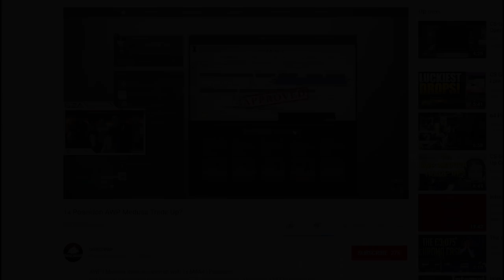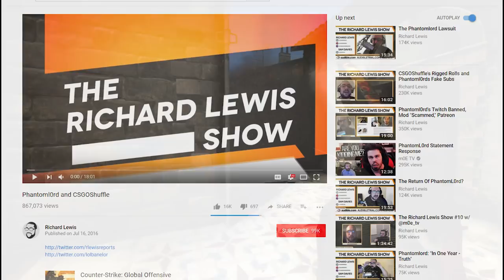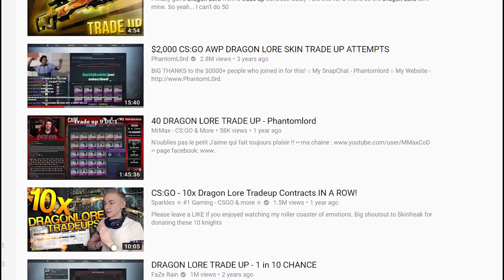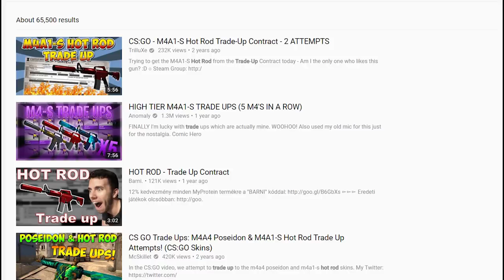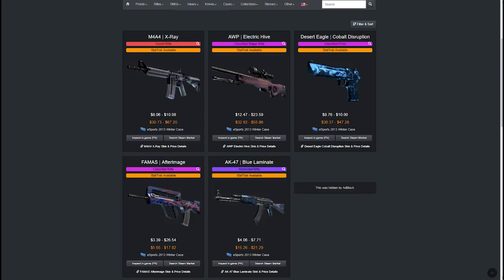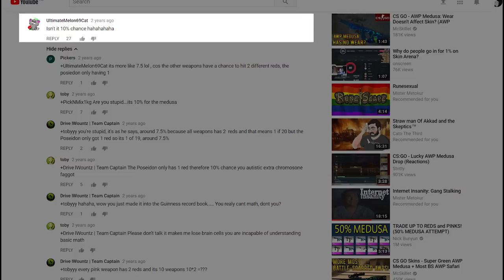CSGO - How to be a Trade Up High Roller + Giveaway | TDM_Heyzeus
Gotta risk some cash to bring in those Youtube views. I'm too cheap for that personally, but I thought I'd do a guide.

Get a 500 coin bonus on IdleEmpire, where you can earn free skins, games and cryptocurrencies

About TDM_Heyzeus:

Hi, I'm his ooze. I’m terrible at CSGO, which is why all my content is about skins instead - apologies for any of the Death Match footage that makes it in.